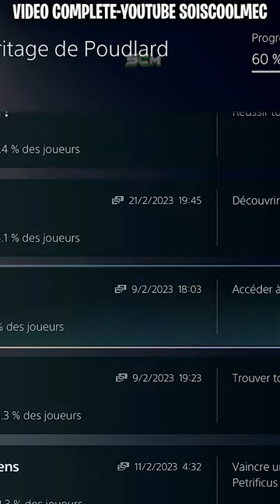Accéder a la Côte du Collet Hogwarts Legacy Trophée, Comment Aller en Bas de Map Sud de la Carte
▬▬▬▬▬▬▬ • BIENVENUE 😍 • ▬▬▬▬▬▬▬

▬▬▬▬▬▬▬ • PARTENAIRES 💪 • ▬▬▬▬▬▬▬

👉StealthGamer:
"SOISCOOLMEC"
"STRIKESOISCOOL"

TikTok "SoisCoolMecYTB"
👻Snapchat "soiscoolmec"

.▬▬▬▬▬▬▬ • TOP DON 💰 • ▬▬▬▬▬▬▬